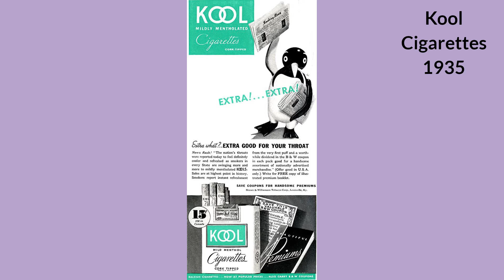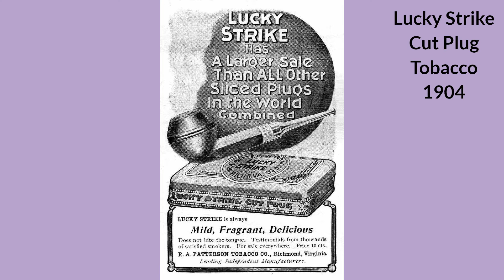Vintage Magazine Ads Tobacco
Educational channel where we present categorized historical events in photo and film.

We provide B&W, colorized and color photographs from all over the world. Any digitized posters and images will also appear on our channel.

Please message us in case you have any topic suggestions or remarks.

 عربى - إعلانات المجلات القديمة تبغ إعلانات الصحف القديمة سيجار سيجارة

Azərbaycan - Old jurnal elanları tütün köhnə qəzet elanları siqar siqaret

বাংলা - প্রাচীন পত্রিকা বিজ্ঞাপন তামাক পুরাতন সংবাদপত্র বিজ্ঞাপন চুরূট সিগারেট

简体中文 - 旧杂志广告 烟草 旧报纸广告 雪茄 香烟

中國傳統的 - 舊雜誌廣告 煙草 舊報紙廣告 雪茄 香煙

Pilipino - Lumang magazine ad tabako lumang mga ad sa pahayagan tabako sigarilyo

Français - annonces de vieux magazines le tabac vieilles annonces dans les journaux cigare cigarette

Deutsch - Alte Magazin-Anzeigen Tabak alte Zeitungsanzeigen Zigarre Zigarette

Ελληνικά - Παλιά διαφημίσεις περιοδικών καπνός διαφημίσεις παλιά εφημερίδα πούρο τσιγάρο

हिंदी - पुरानी पत्रिका विज्ञापन तंबाकू पुराने अखबार के विज्ञापन सिगार सिगरेट

Bahasa Indonesia - iklan majalah tua tembakau iklan koran tua cerutu rokok

Italiano - Vecchi rivista annunci tabacco vecchi annunci sui giornali sigaro sigaretta

日本語 - 古い雑誌広告 タバコ 古新聞広告 葉巻 シガレット

한국어 - 오래된 잡지 광고 담배 오래된 신문 광고 시가 담배

Melayu - iklan majalah lama tembakau iklan surat khabar lama cerut rokok

فارسی - تبلیغات مجله قدیمی دخانیات تبلیغات روزنامه های قدیمی سیگار برگ سیگار

Polski - Stare reklamy czasopism tytoń stare reklamy prasowe cygaro papieros

Português - anúncios em revistas velhas tabaco anúncios de jornais antigos charuto cigarro

Русский - Старый журнал объявление табак старые объявления в газетах сигара сигарета

Español - anuncios en revistas viejas tabaco anuncios en periódicos viejos cigarro cigarrillo

Svenska - Gamla tidningen annonser tobak gamla tidningsannonser cigarr cigarett

ไทย - โฆษณานิตยสารเก่า ยาสูบ โฆษณาทางหนังสือพิมพ์เก่า ซิการ์ บุหรี่

Türk - Eski dergi reklamları tütün eski gazete ilanları puro sigara

український - Старий журнал оголошення тютюн старі оголошення в газетах сигара сигарета

اردو - بوڑھے میگزین اشتھارات تمباکو پرانے اخبار اشتھارات سگار سگریٹ

Tiếng Việt - quảng cáo trên tạp chí cũ thuốc lá quảng cáo trên báo cũ Điếu xì gà thuốc lá